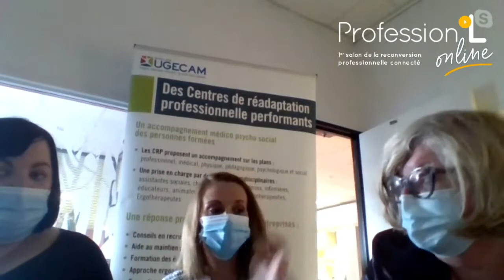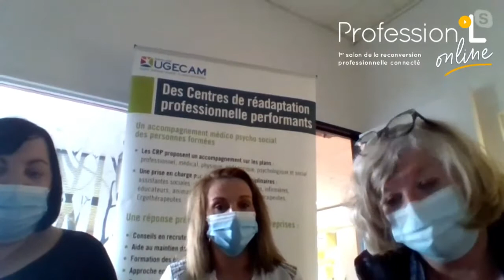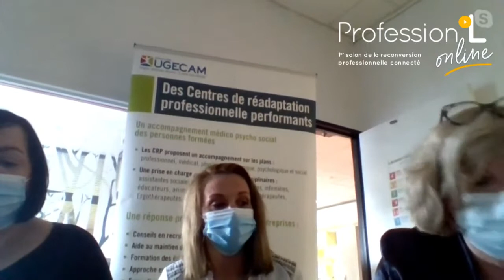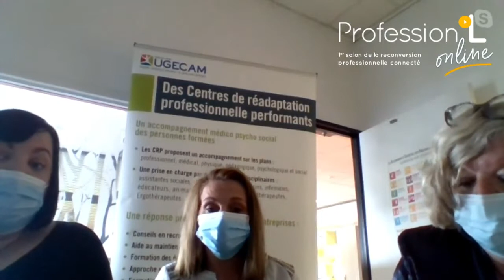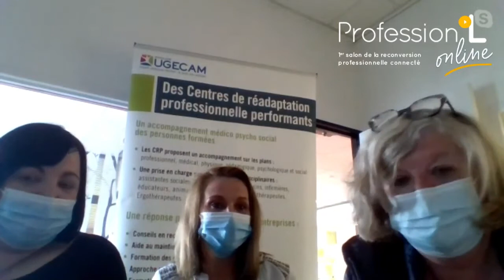L’inaptitude au travail n’est pas une fatalité, des solutions existent - Ugecam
• Ugecam •
Nathalie Fourdin
"L’inaptitude au travail n’est pas une fatalité, des solutions existent"

ProfessionL Online Lille - 3 et 4 juin 2021